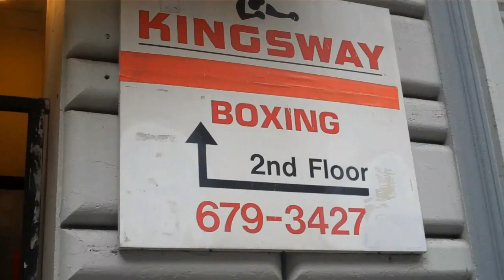Antonio Margarito NYC Media Photo-Op 11.28.11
15Rounds.com Antonio Margarito stopped by the Kingsway Gym in Manhattan ahead of his rematch on December 3 with Miguel Cotto.

Promoted by Top Rank, in association with Cotto Promotions, Tornado Promotions, AT&T, Tecate and  Madison Square Garden, Cotto-Margarito II will be produced and distributed Live by HBO Pay-Per-View®, beginning at 9 p.m. ET / 6 p.m. PT

The previous encounter between Cotto and Margarito took place on July 26, 2008 and was a battle of epic proportion and arguably the Fight of the Year.  Cotto and Margarito boast a combined record of 74-9 (56 KOs) -- a winning percentage of 89% and a victory by knockout ratio of 76% -- not to mention seven world titles between them.

*The undercard will feature Philadelphia's Mike Jones vs. Sebastian Lujan, Brandon "Bam Bam" Rios vs. John Murray, and a rematch of Fight of the Year candidate -- between Pawel Wolak and Delvin Rodriguez.